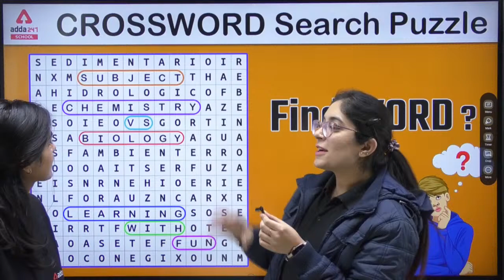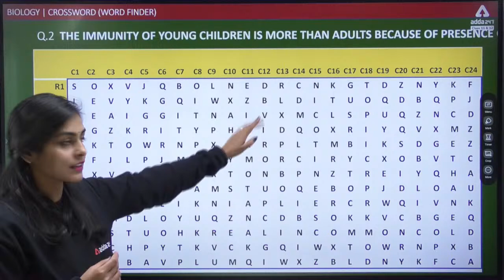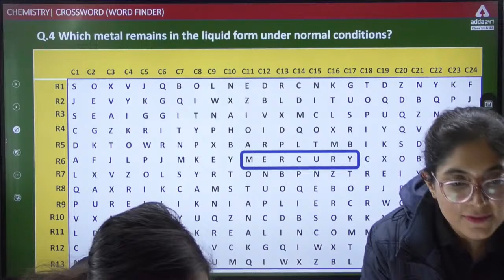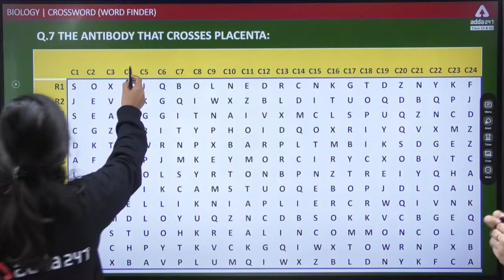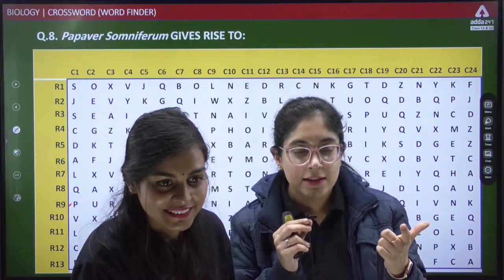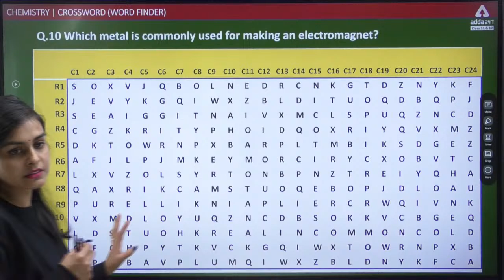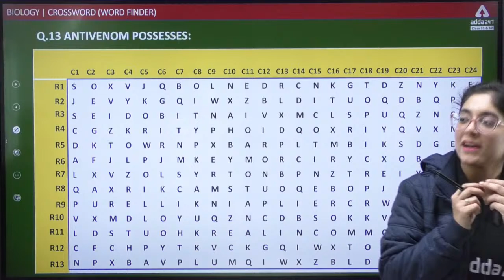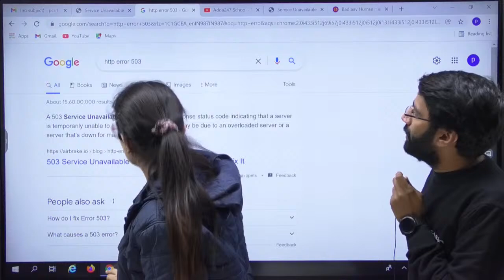Crossword Search Puzzles | Chemistry vs Biology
Adda247School AddaSchool Adda247 chemistry biology 👉 Ask your doubts to your favourite teacher 👉 Ask your doubts to your favourite teacher